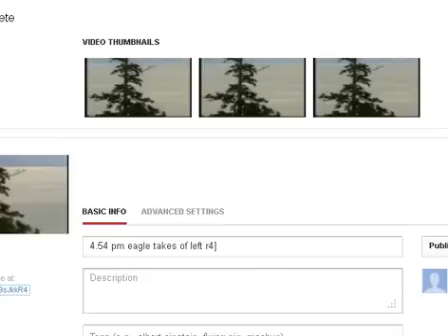5.07pm Eagle from peters Land on left branch bstr5]